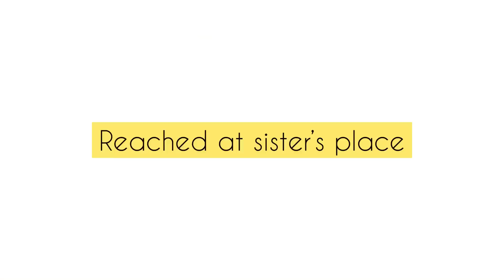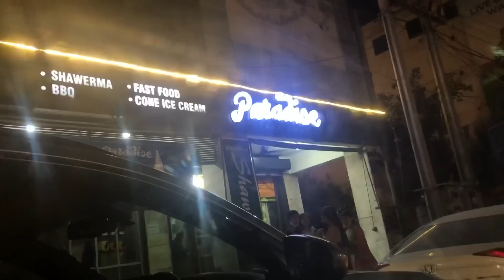Daawat aur Eidi❤️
In this video i am sharing a very lavish iftar party and eidi. Alot of dress designing options.